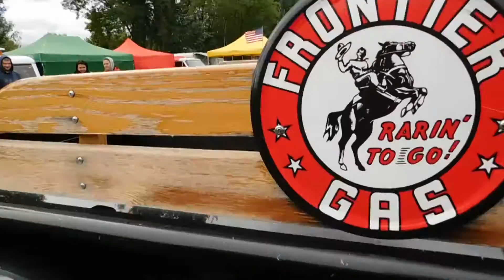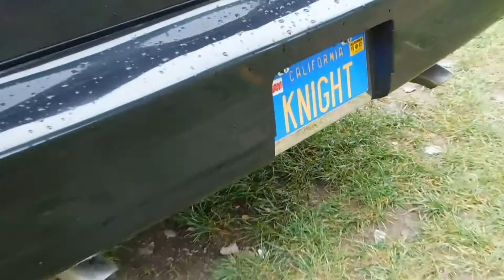LUCKY CRUISERS WEEKEND NON OFFICIAL 2020